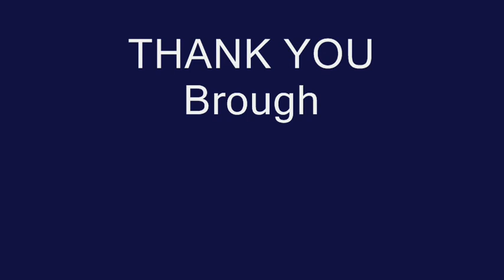RAJDHANI EXPRESS | NFR 12424 DIBRUGARH RAJDHANI RUNNING NICE AFTER SMTA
NFR ROUTE
WDP4 hauled 12424 DBRT Rajdhani express running nicely after Samuktala Road.